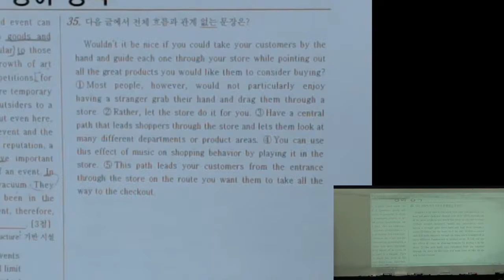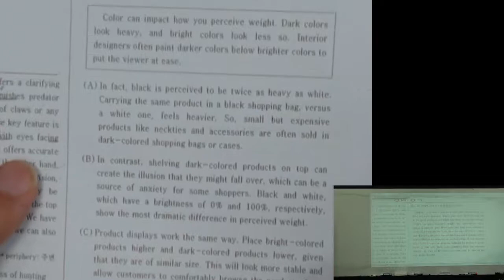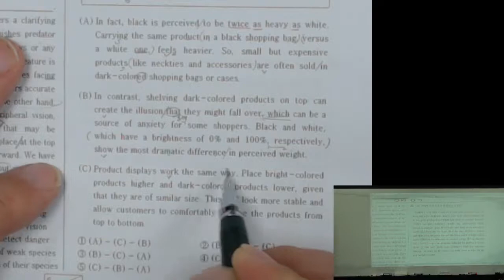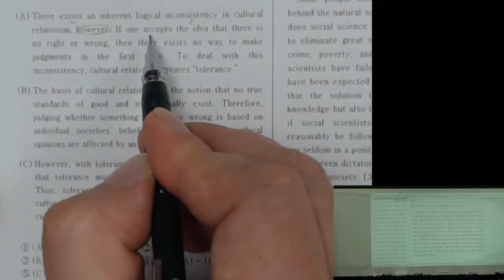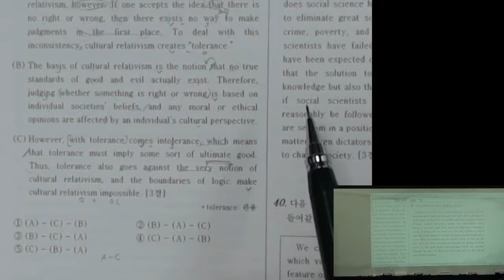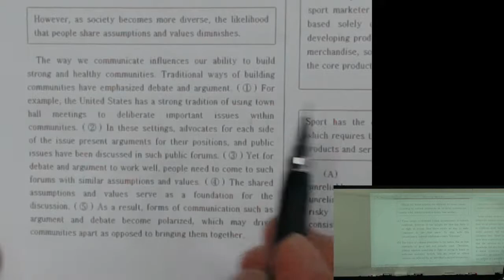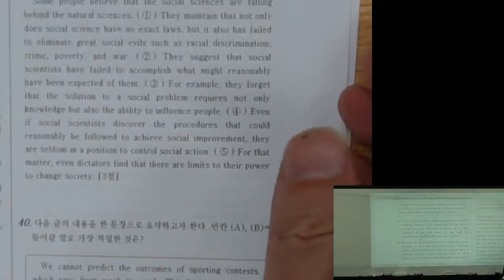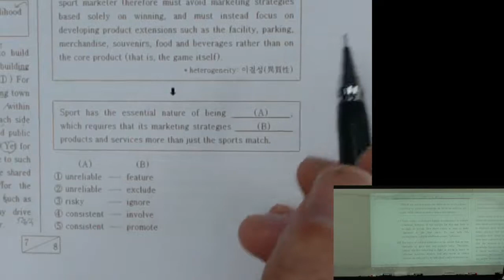순천 EPI영어학원 18/11/28 고1 모의고사 내신대비 35-39번